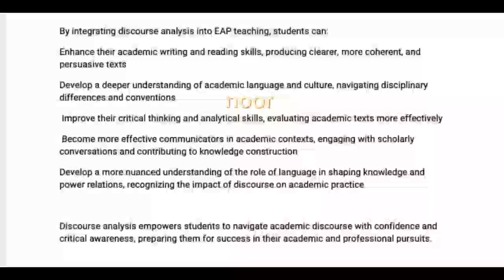Eng 523 assignment Solution 2024 || correct solution 💯